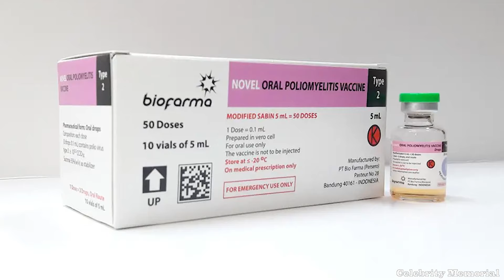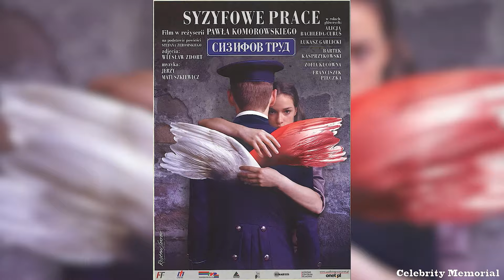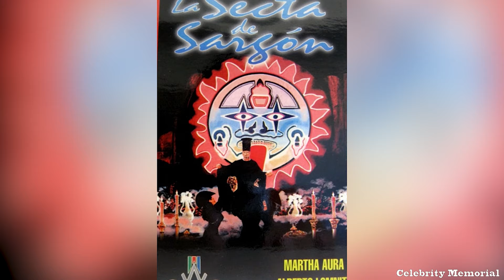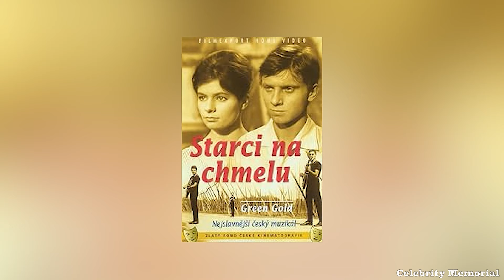29 Actors Who Passed Away in April 2024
Today, we're taking a moment to honor the incredible talents we've lost in April 2024. These actors brought joy, laughter, and sometimes tears to our lives through their unforgettable performances. From blockbuster hits to heartfelt dramas, their performances have touched our lives in so many ways. Join us as we celebrate their legacies, relive their most iconic moments, and remember the impact they had on Hollywood and beyond. This might be a gift you won't want to miss today.